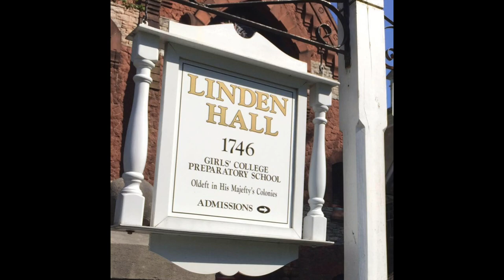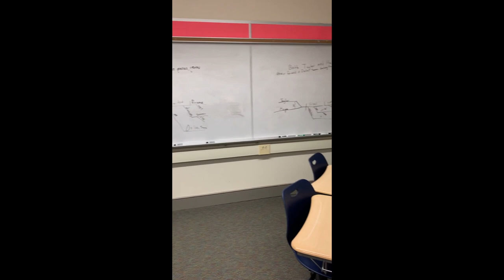Linden Hall School for Girls Campus Virtual Tour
Even though our campus is temporarily closed due to COVID-19 and our students and faculty are busy with distance learning, we are excited to welcome you to the Linden Hall campus virtually.

To find out more about Linden Hall and to apply for the upcoming school year, email our Admissions Team at or visit our